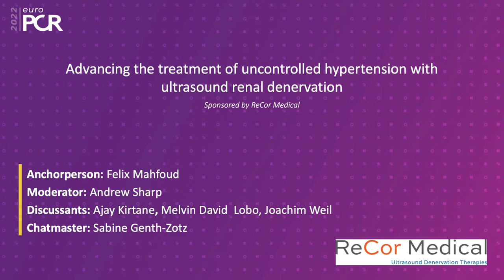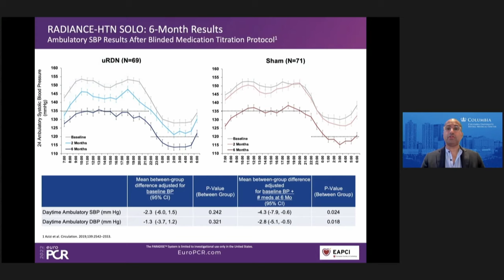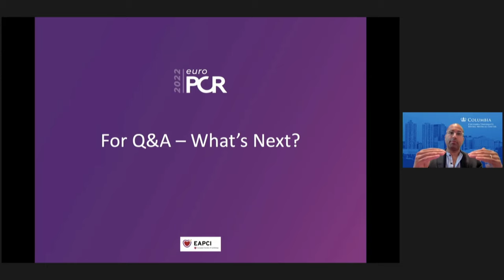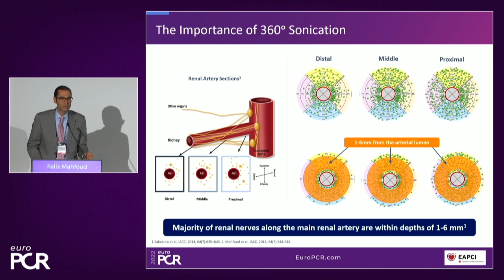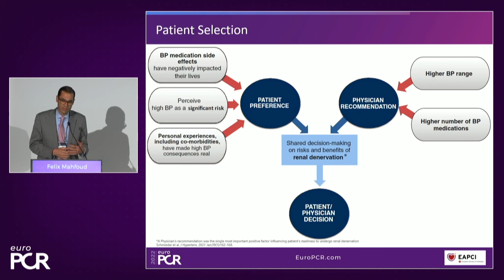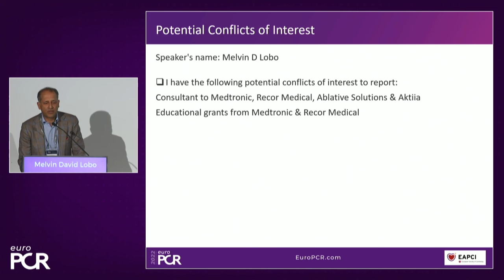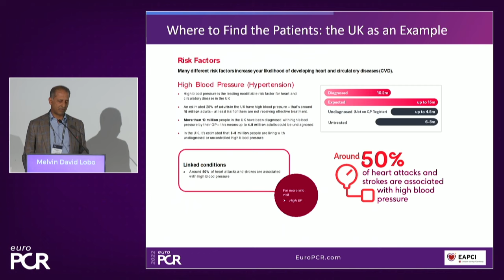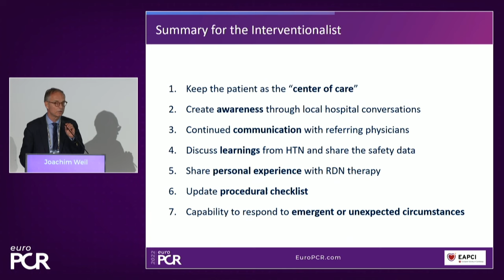Advancing the treatment of uncontrolled hypertension with ultrasound renal denervation - EuroPCR2022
This session, which covers the latest clinical evidence around catheter-based ultrasound renal denervation, will also enable you to appreciate the distinct features of this approach, to understand perspectives on patient selection and patient preference, and to learn how to introduce and establish interventional hypertension therapy.

With Felix Mahfoud, Andrew Sharp, Melvin David Lobo, Joachim Weil, Ajay Kirtane, and Sabine Genth-Zotz.